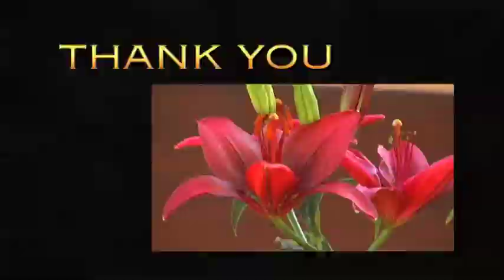Fireside Production Thank You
A video thank you to the wonderful Clients who have trusted Fireside Production with their video production needs over the past four years.  Fireside Production is based in Denver and specializesin creating compelling corporate, promotional, web, and business events videos at competitive rates.